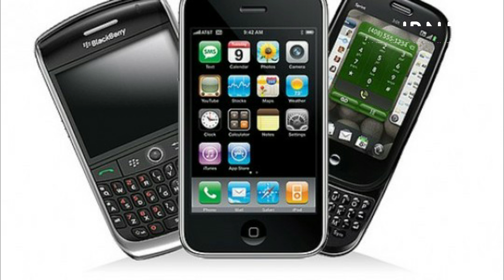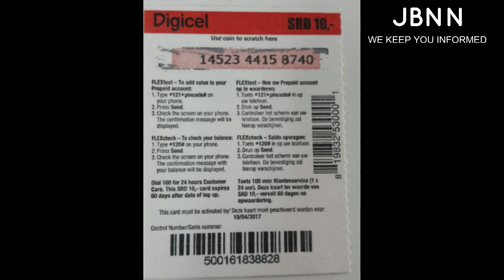Floyd Grindley Former Petrojam Boss $1 Million Phone Bill/JBNN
Discarded Petrojam General manager Floyd Grindley racked up more than $1million in cell phone charges in dec 2016

The actual amount wAS $1,008,099.80

That was multiple times the phone bill of Winston Watson, a previous Petrojam boss who had been seconded to the Petroleum Corporation of Jamaica as group general manager.

That same month, Watson incurred $20,947.27 in cell-phone charges.